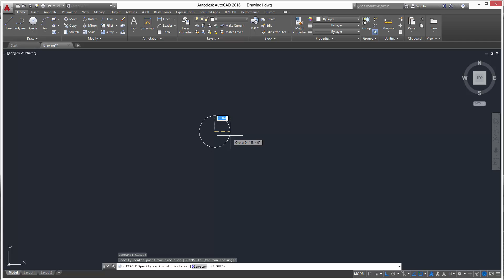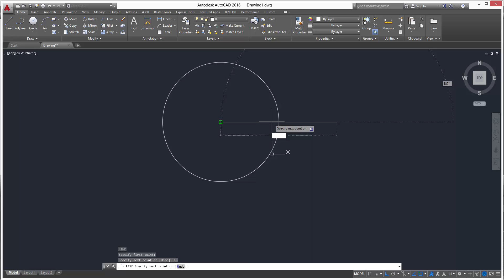AutoCAD Circle Command Tutorial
In today's video we will be showing you a basic example of how to use the Circle Command.

To view this lesson directly along with other Drawing Commands please